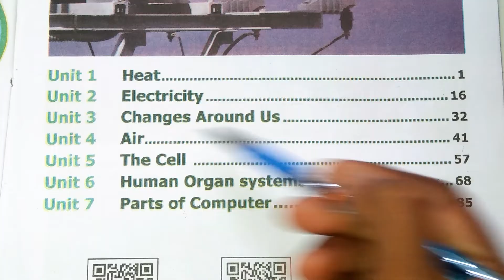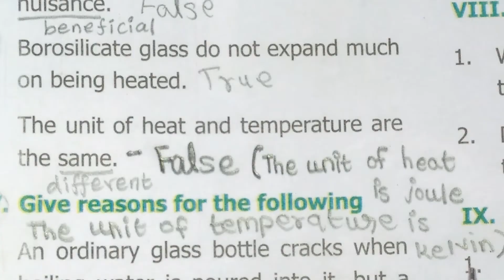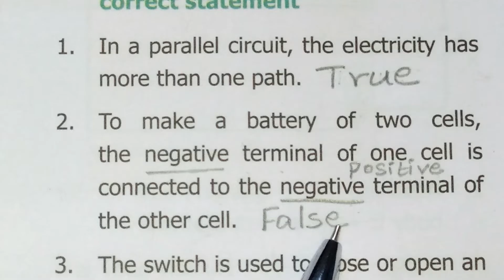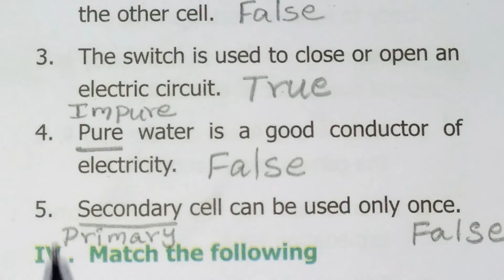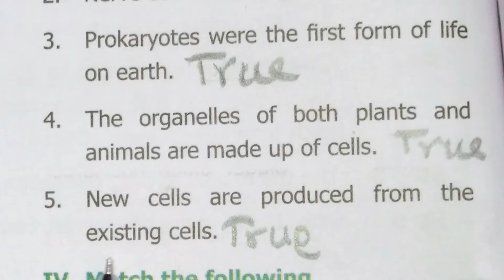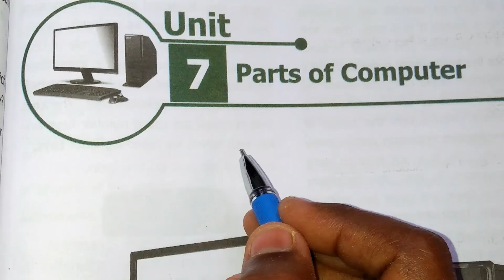6th Std|Samacheer| Science|Term 2 | Unit 1 to 7 |Book back answers|True or False|English Medium|VD 3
6th Std | Samacheer Kalvi | Science | Term 2 | Unit 1 to 7 | Book back answers | True or False | English Medium | Video no : 3
Units :
1.Heat
2. Electricity
3. Changes around us
4. Air
5. The cell
6. Human organ systems
7. Parts of computer